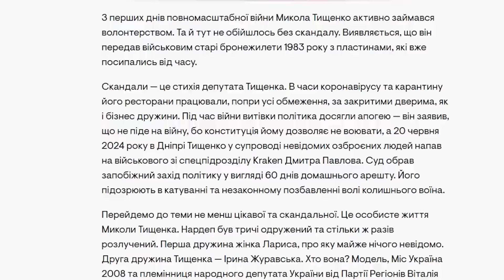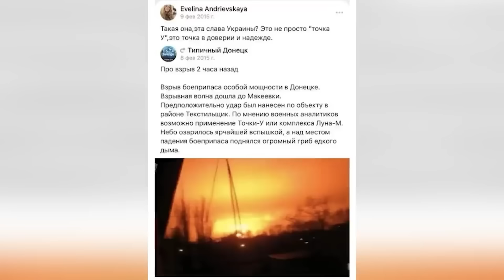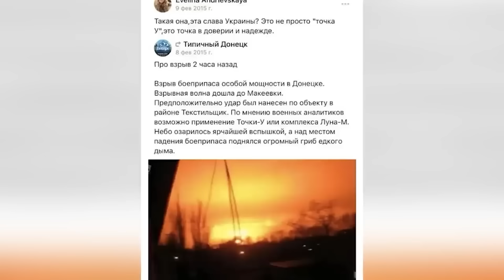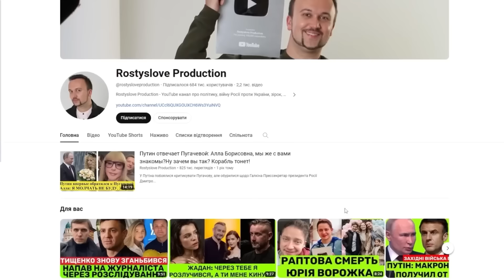ДЕ ЗАРАЗ МИКОЛА ТИЩЕНКО? КОТЛЕТУ ЗАСКОЧИЛИ НА ПРОГУЛЯНЦІ РАЗОМ З СКАНДАЛЬНОЮ ПОМІЧНИЦЕЮ АНДРІЄВСЬКОЮ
Нардепа Миколу Тищенка, якого суд відправив під домашній арешт після інциденту із затриманням військового в Дніпрі, вже третій місяць неможливо побачити за межами його елітного помешкання в ЖК PecherskSky. Там, у своїх розкішних апартаментах із видом на Батьківщину-Мати та панораму Києва, він тихо відбуває призначений запобіжний захід та все ж інколи його можна побачити під час прогулянку, яку він проводить не сам.

Що відбувається під час судових засідань, коли Тищенко отримає покарання та з ким проводить час під домашнім арештом розповідаємо у випуску!

Ви можете підтримати нашу роботу. Для цього ставте 👍, залишайте коментар і поширюйте відео. Боротьба в інформаційному полі - надважлива ✅ 👇🏾